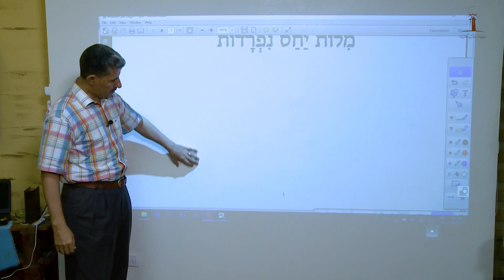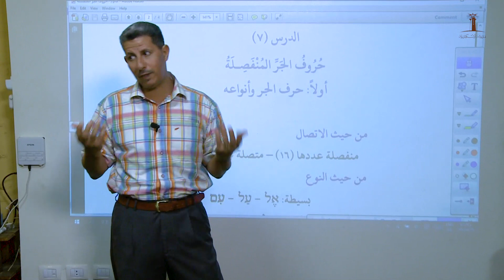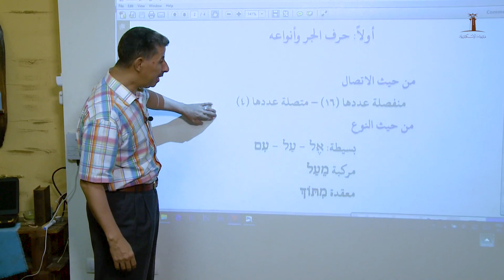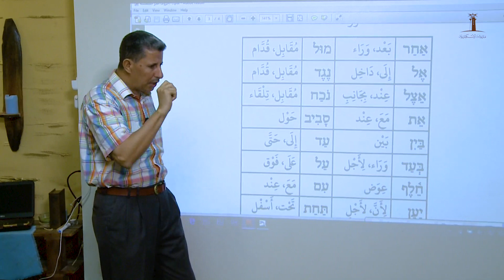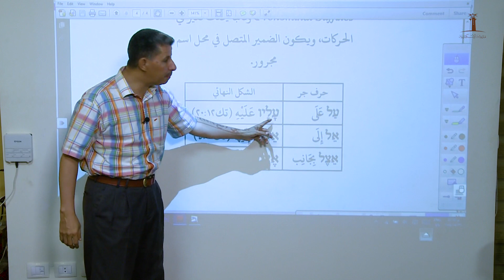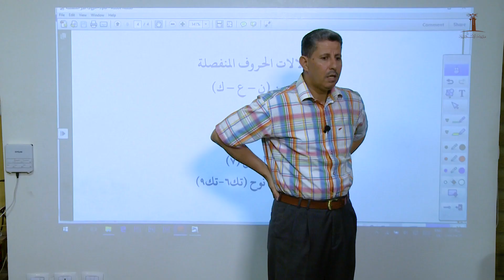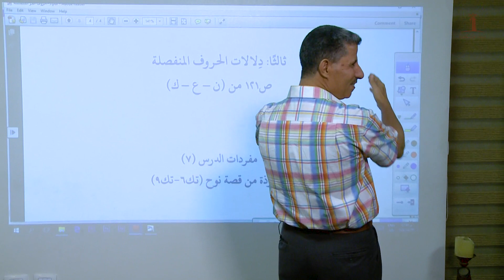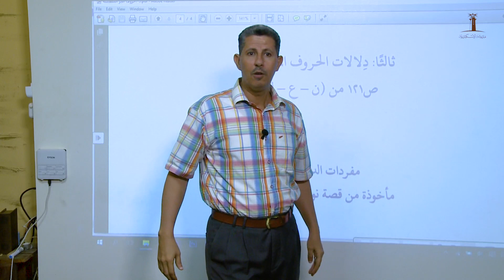لغة العهد القديم - العبرية الكتابية ـ المحاضرة العاشرة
لغة العهد القديم - العبرية الكتابية
المحاضرة العاشرة

الدرس السابع
"حروف الجر المنفصلة"

أ.عاطف المرفوض
ماجستير في العلوم اللاهوتية ، كليه موور الاهوتية، أستراليا